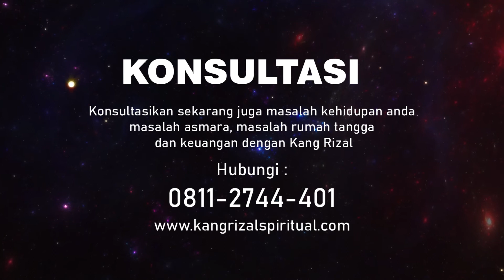Akhlak Menuntut Ilmu dan Syaratnya